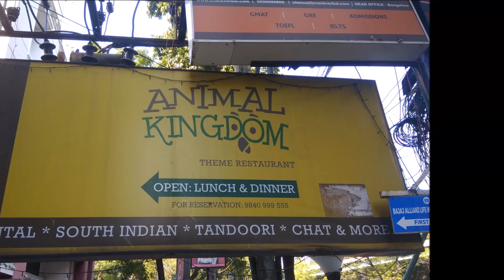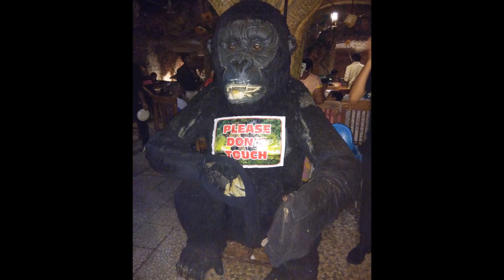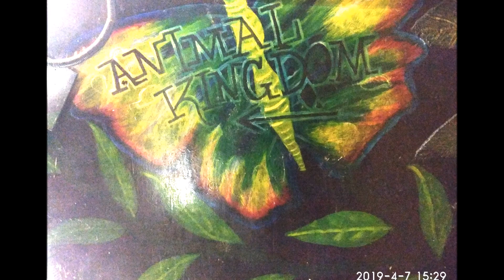Animal Kingdom Theme Restaurant | Adyar | Chennai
Animal Kingdom Theme Restaurant.

It is a jungle themed restaurant with the interior design similar to a jungle. Kids will enjoy more. Budget friendly buffer at Rs. 540. Unlike BBQ this place have many varieties of food.

Address: 44, 1st Main Rd, Gandhi Nagar, Adyar, Chennai, Tamil Nadu 600020.